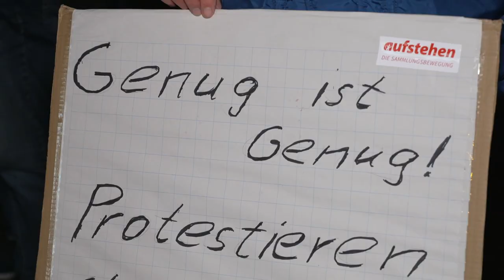Gregor Gysi bei Protest-Demo mit 300 Demonstranten in Schwerin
Auf dem Alten Garten in Schwerin versammelten sich am 23. November rund 300 Menschen bei einer Protest-Kundegebung der Partei DIE LINKE. Als Hauptredner trat Gregor Gysi auf. Mit dabei waren unter anderem auch der Kreisvorsitzende Dr. Daniel Trepsdorf und die Bundestagsabgeordneten Ina Latendorf und Sören Pellmann. Die Demonstration richtete sich gegen die sozial ungerechte Krisenpolitik der Bundesregierung.